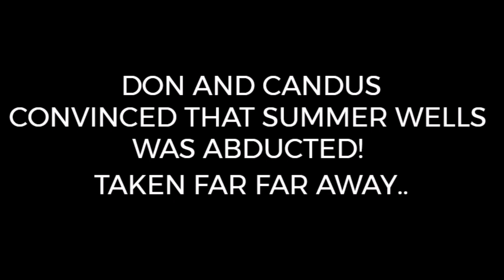SUMMER WELLS 6 MONTH UPDATE FROM TBI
Summer Wells update from TBI!

Summer Wells is missing for 6 months today, and there are no real leads.

Summer Wells went missing on the 15th June 2021. She went missing from her home in Ben Hill Road, Tennessee.